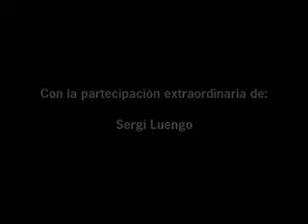CafeteraGlobal in Africa ES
trailer en español